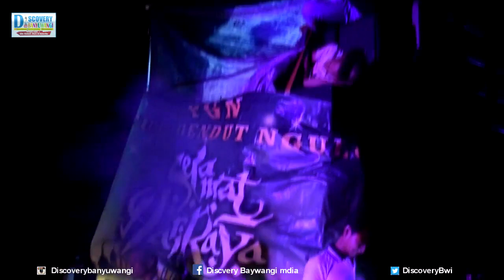Sound Sistem Sumbersewu Penuhi Sawah Kemendung Cek Sound Malam Hari Banyuwangi